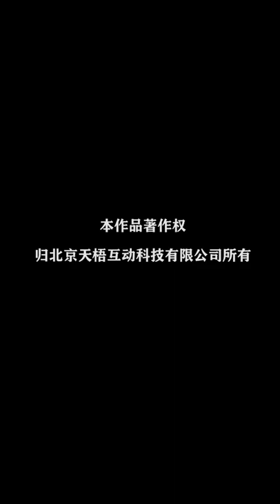《季先生，你夫人又跑了》第12集：碧薇为报恩慷慨赠香囊！ 【芒果TV大芒】